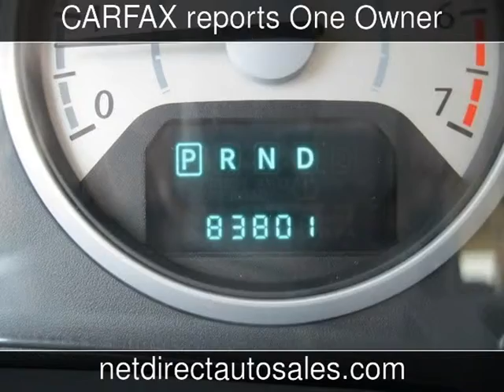2008 Chrysler Town & Country LX Used Cars - Fort Worth,Texas - 2013-09-04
See more details about this used car This 2008 Chrysler Town & Country LX with 83,728 miles is for sale at Net Direct Auto Sales.